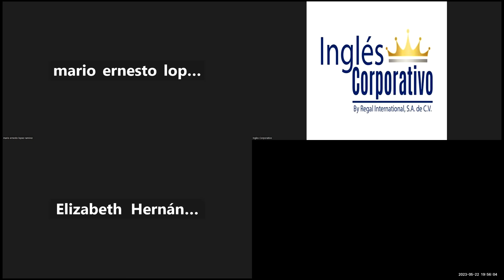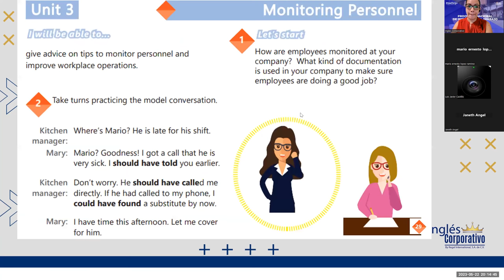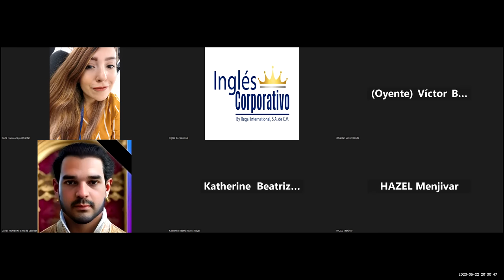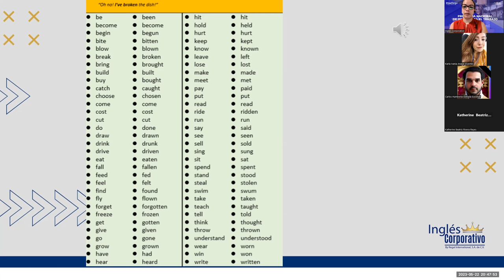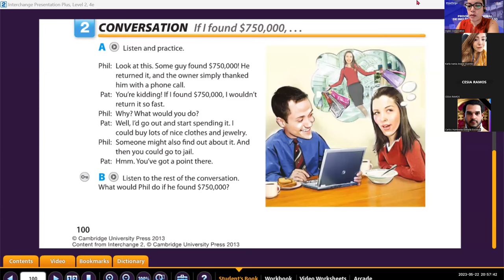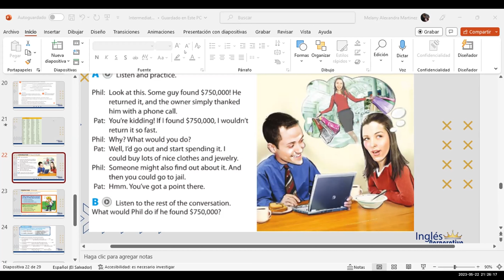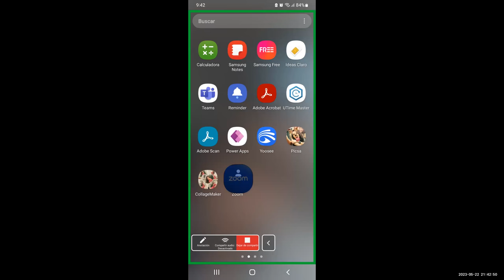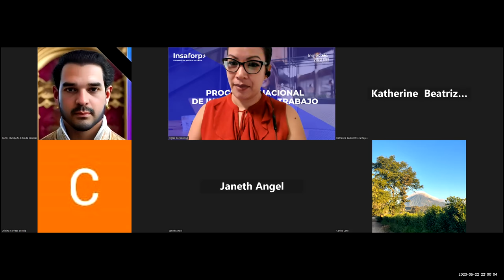Sesion -14-22-05-2023-29750-8048-0071/2023-Guerrero-Vocabulary practice.